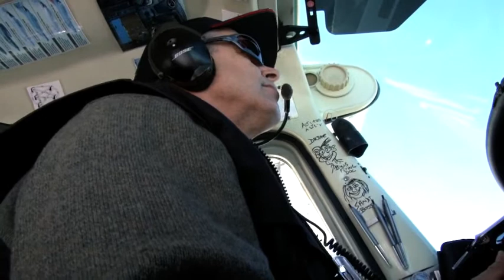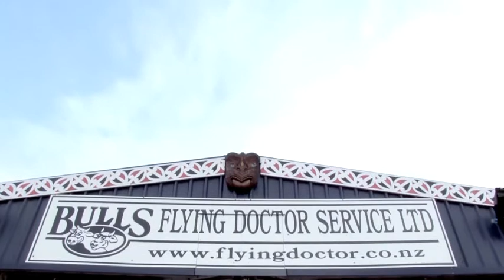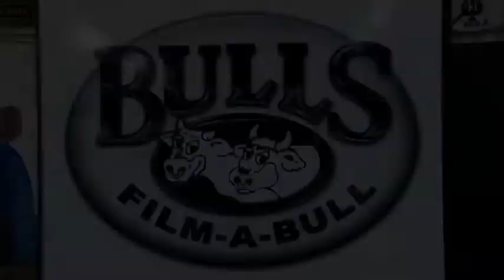Healthy Bastards Trailer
Trailer for the movie 'Healthy Bastards' presented by Dr Dave Baldwin.